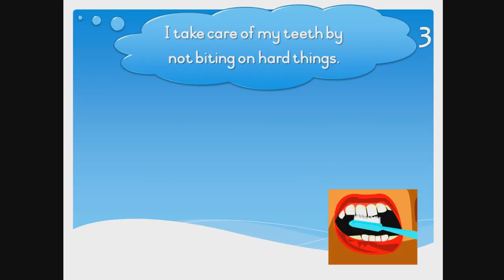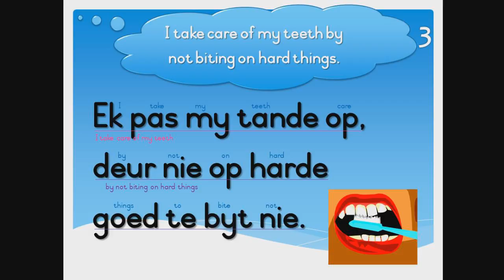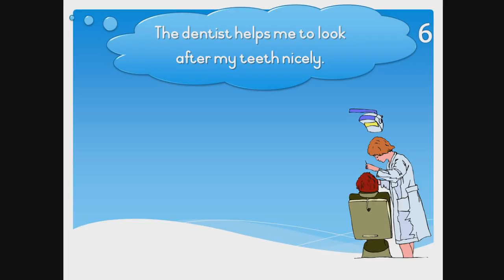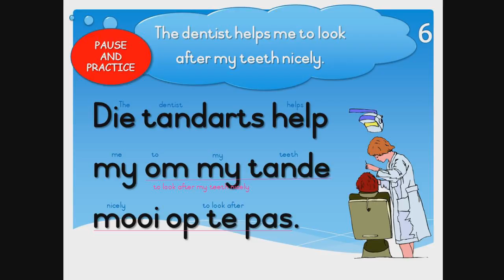ESCS EDUFRIENDS - Phase 8 book 2 - TANDE / TEETH (Afrikaans Reading Exercises)